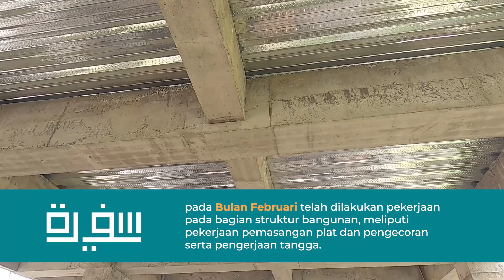Laporan Pembangunan Safeera Februari 2022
PROGRES PEMBANGUNAN MA'HAD SAFEERA

Alhamdulillah pemasukan pertanggal 8 Syaban /10 maret Rp 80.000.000
Masih tersisa kekurangan Rp 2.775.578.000
Kami mengajak anda untuk berpartisipasi serta membantu kami menyebarluaskan kebutuhan pembangunan Ma'had Safeera, berupa gedung Asrama C & gedung Kelas A senilai Rp. 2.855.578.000

Salurkan infaq terbaik anda melalui :
Wakaf Pembangunan Ma'had Safeera:
Bank Syariah Indonesia (BSI) / Kode 451
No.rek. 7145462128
a.n. Yys Fattahul Khair/ Wakaf
💻 IG | FB | TG : @mahadsafeera
🌐 safeera.id